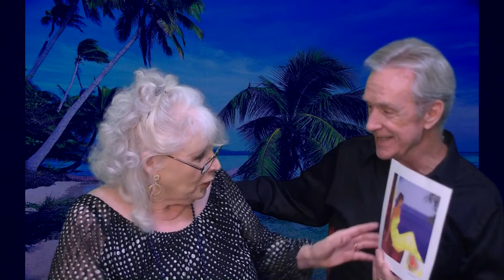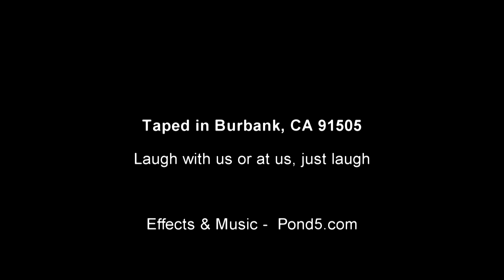The MM Travel Show Where did Michael Go?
Where do you want to Travel to? See what the M &  M's have been up to. Regardless if they travel in the USA or Abroad...they are funny and love to share, join us for this show!